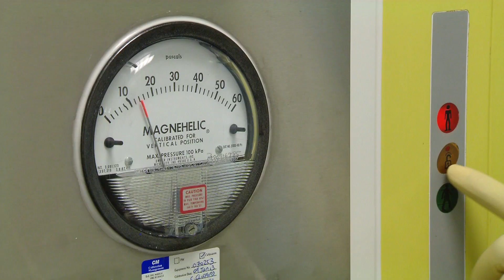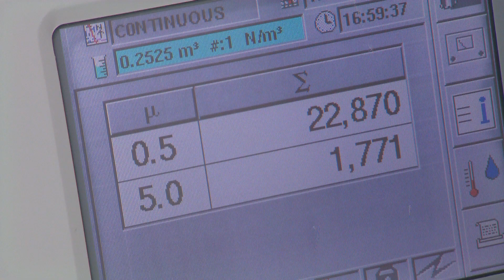Prof. Timothy O'Brien, Director of REMEDI - The Centre for Cell Manufacturing Ireland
Prof. Timothy O'Brien, Director of REMEDI, speaks about regenerative medicine ahead of the launch of the Centre for Cell Manufacturing Ireland